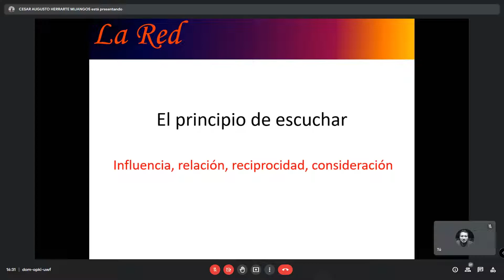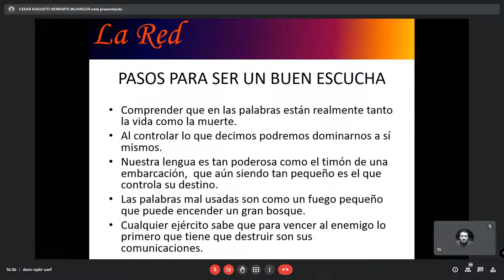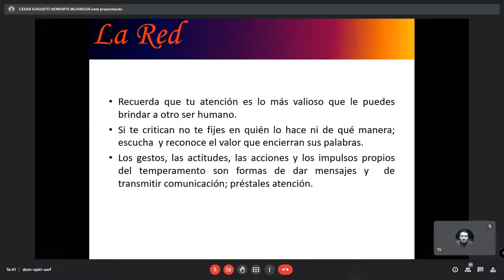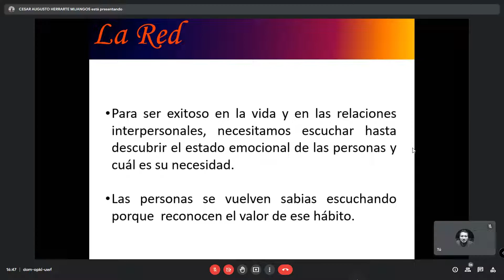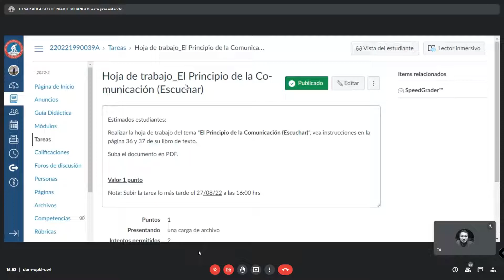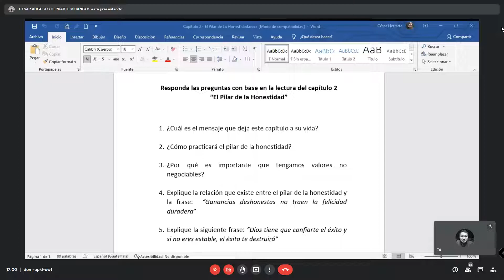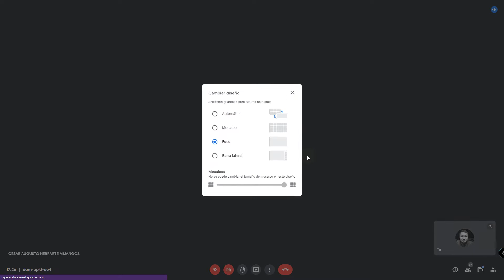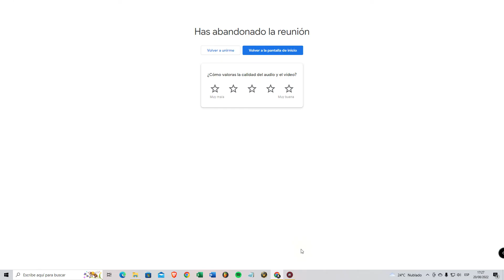Etica Profesional - Clase Virtual 6 | Sábado 20 de Agosto de 2022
Universidad Mariano Gálvez de Guatemala.
Correspondiente a la Semana 6
Clase Virtual 6
Curso: Etica Profesional

Desglose de Contenido
0:00 Sexta Clase